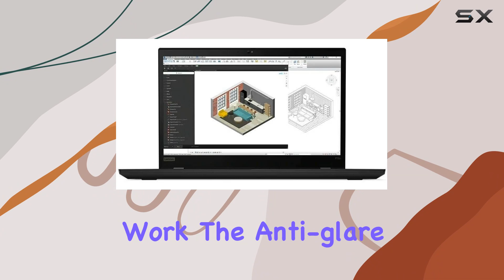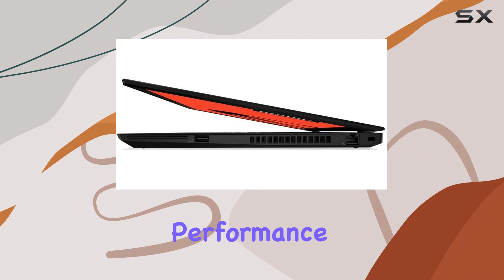Lenovo ThinkPad P15s 1th Gen 1 i7-10510U: Unveiling the Powerhouse!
0:00 Intro
0:06 Review

Things that we mentioned in this video:
Lenovo ThinkPad P15s 1th : B08KFRVPK4